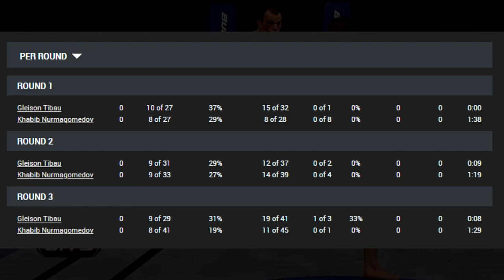What Really Happened (Khabib Nurmagomedov vs Gleison Tibau)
Khabib vs Tibau is said to be Khabib's hardest and most controversial fight. Let's breakdown the fight and analyze who actually won.